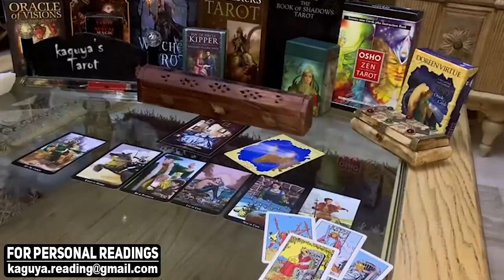TAURUS You will attract the ugly, the good & the bad, January 2022 Tarot Love Reading